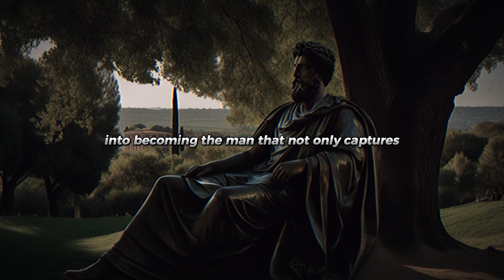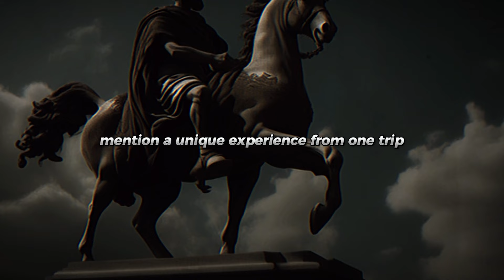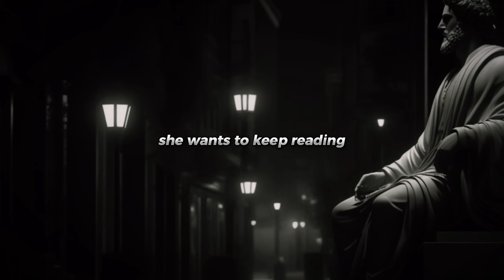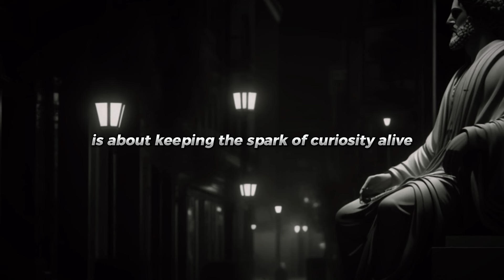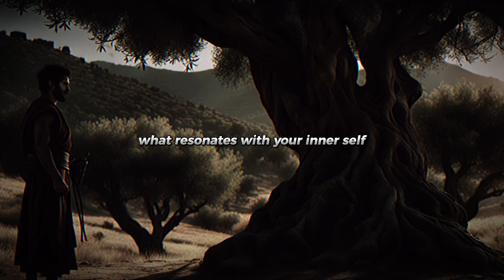How To Be A Mysterious Man That Women Desire | 6 Secrets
Ever felt like you're invisible? That no matter how much love you pour out, how much effort you put into your relationships, women just don't seem to notice you? You're not alone. There are many out there who feel just like you do—overlooked, undervalued, and left wondering if something's missing."

But what if I told you... that could all change? That there's a way to shift the scales, to turn the tides in your favor? Yes, you heard that right. Today, we're diving deep into the art of mystery, into becoming the man that not only captures but commands the attention of any room, and more importantly, the affection of the women you desire."

This isn't about becoming someone you're not. It's about enhancing what's already there, unlocking a side of you that's been hidden away, waiting for its moment to shine. After watching this video, if you're the guy who's faced difficulties with women, who's felt overlooked and undervalued, you'll walk away with secrets, powerful ones. Secrets that will turn the tables, making any girl you desire not just notice you, but chase you."

1. Cultivate an Air of Mystery.

Think of it as being the author of your own mystery novel. In your conversations, be enigmatic, hint at stories without giving away the ending. For instance, if you've traveled, don't just list the places you've been. Mention a unique experience from one trip and save the details for later. It's about dropping breadcrumbs that lead her through the forest of your personality and experiences."

This method does more than just keep her intrigued; it engages her imagination, inviting her to think about who you are beyond the surface. And in doing so, you become a puzzle she wants to solve. This is the essence of cultivating an air of mystery. It's not about withholding for the sake of it but about creating a space where curiosity and interest grow. This space becomes a fertile ground for attraction, where your every revelation is a treasure she's eager to uncover."

"Remember, the key here is not to play games or manipulate. It's about building genuine interest and connection through a natural progression of discovery. By letting her curiosity about you grow organically, you're not just becoming a part of her world; you're inviting her into a captivating journey through yours. And that, my friends, is how you cultivate an air of mystery that makes you irresistibly intriguing."